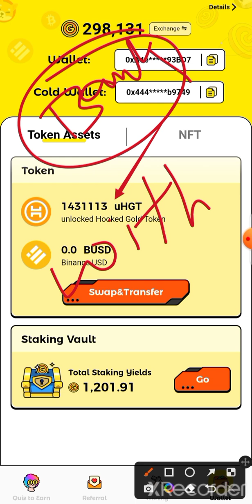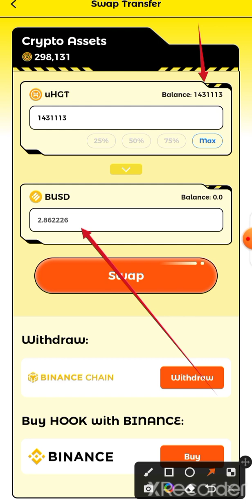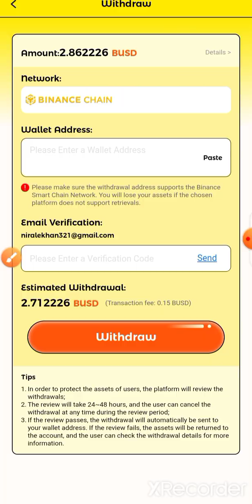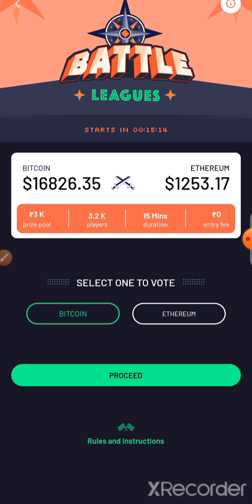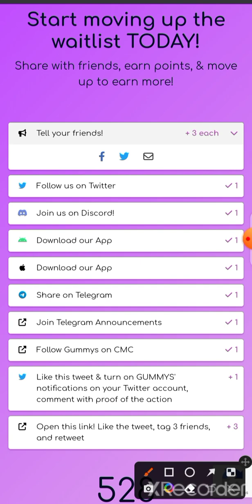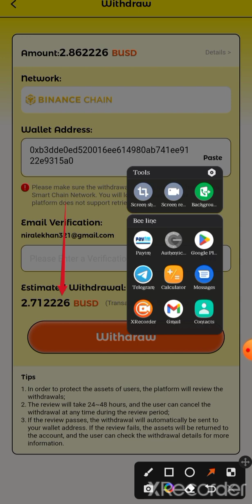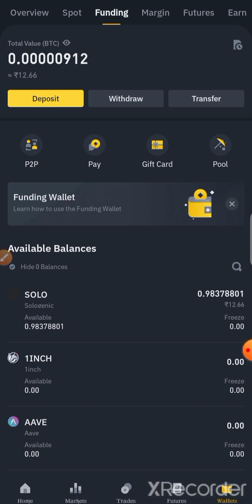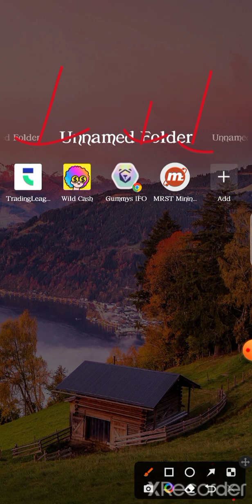wild cash new update | wild cash withdrawal | wild cash unlimited trick | wild cash app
Bussiness Contact